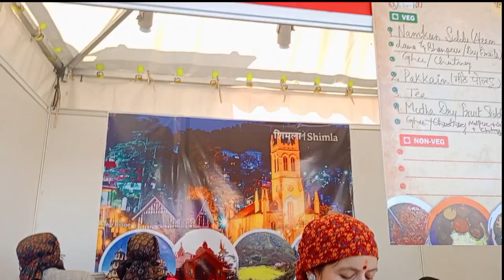Summer hill Shimla, Ritz ground ll HPU University ll AJEET sharma vlog#shimla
hit likes.